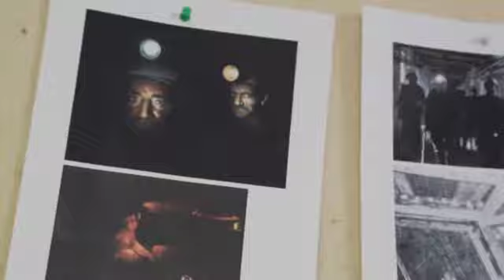Land of our Fathers Behind the Scenes Trailer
Land of our Fathers is at Live Theatre - WEDNESDAY 27 TO SATURDAY 30 JANUARY

Presented by Theatre503, Tara Finney Productions and Wales Millennium Centre
Written by Chris Urch

3 May 1979, South Wales. Thatcher is counting her votes, Sid Vicious is spinning in his grave and six Welsh miners are trapped down a coal mine. As the men await their rescue, secrets emerge and accusations fly. Within two weeks, everything they believe in and everything they know will have changed.

Winner of Time Out’s Critic’s Choice and Fringe Show of the Year 2013, Chris Urch’s critically acclaimed debut play is packed full of blistering comedy and echoes a generation of lost voices.

“Undeniably powerful” ★★★★ The Guardian
“A high-voltage production” ★★★★ The Times

THURSDAY 28 JANUARY (after the show)
Meet the cast and creative team to discuss the making of the play.
Free, booking essential.

SATURDAY 30 JANUARY (after the 2pm show)
Post Show Discussion
Ian Lavery MP for Wansbeck and former President of the National
Union of Mineworkers joins Max Roberts, Live Theatre’s Artistic
Director to discuss the issues raised in the play.
Free, booking essential.

Both events suitable for Arts Award and Artsmark visits.

Location: Main Theatre
Duration: 2 hrs 30 mins, including interval
Suitability: 14+, contains some swearing
Matinee: Sat 30 Jan, 2pm

£18-£12, over 60 concs £16, other concs £10
Wed 27 Jan, 7.30pm
Thurs 28 Jan, 7.30pm
Sat 30 Jan, 2pm

£22-£15, over 60s £22, other concs £15
Fri 29 Jan, 7.30pm
Sat 30 Jan, 7.30pm